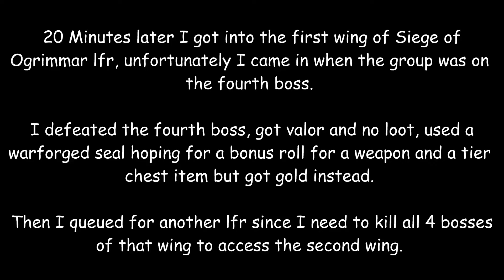Dragon derps in WoW Part 52: Siege Of Ogrimmar LFR Wing 1 [1/2]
In this video I continue to go through the content of World of Warcraft, going through the first wing of Siege Of Ogrimmar LFR.

(For those who don't know, lfr is a system where 25 randoms join up to do an easier version of the raids in wow. It can be a good group, it can be a bad group, it is all up to luck and the time of the week you join the lfr queue.)